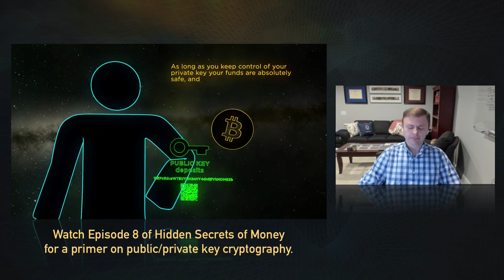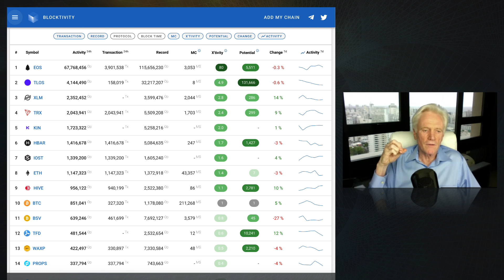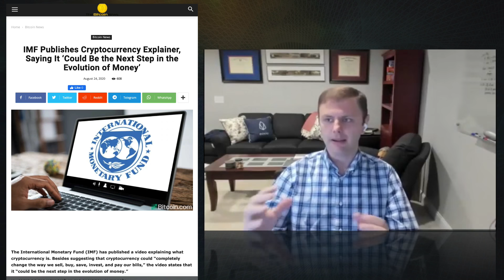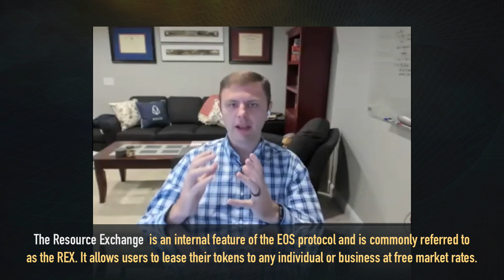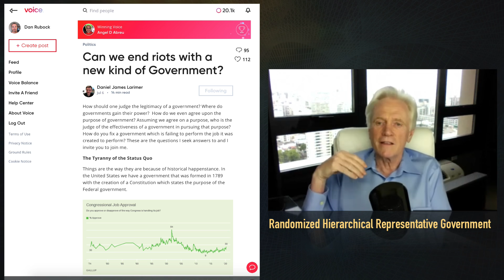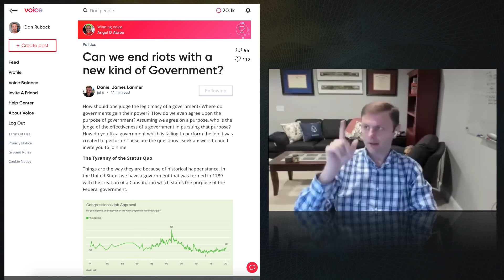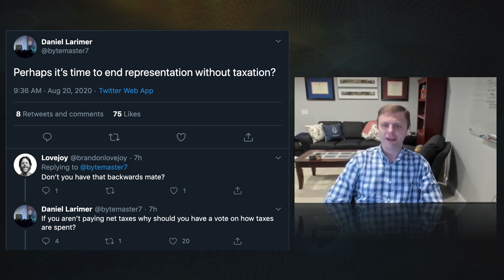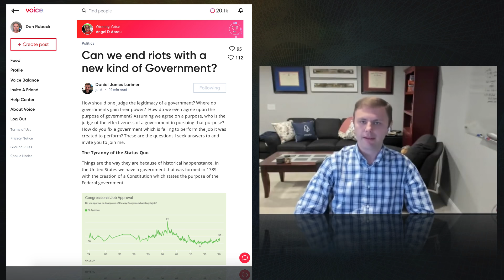Engineering Freedom - Dan Larimer & Mike Maloney on EOS, Bitcoin, Gold & Silver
Which cryptocurrencies does Mike own? What is 'DeFi'? We've been receiving many questions about blockchain lately, hopefully a great deal of them will be answered in this amazing discussion between Dan Larimer and Mike Maloney. Note: This is a longer video, but make sure you watch it until the end to learn about what Mike says is 'one of the most brilliant ideas I have ever heard'. Thanks for sharing and clicking that 'Like' button. For those wondering why our videos don't appear in their subscription feed immediately - we release our clips to our free weekly email readers first, then later we publish to YouTube. Sometimes it's just hours, sometimes it's a couple of days later. This is to encourage people to join our free newsletter - because one day, we may not have YouTube to rely on. As always, thank you for your support. M.